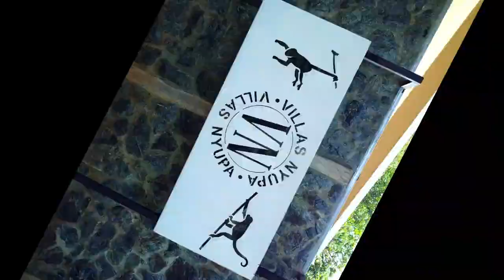FOR SALE: Casa Gypsy Soul – Private Oasis Near Everything!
This beautiful brand-new 2 bedroom 2 bathroom home with detached studio with kitchenette, private bathroom and loft for sale in Playa Callejones, Guanacaste, Costa Rica, comes with a private plunge pool and parking for 2 vehicles, and now as of November 2023 there is a new storage bodega that can protect all of your surfboards and toys! All of this on an easily maintained 500 m2 lot.

This beautiful property comes fully furnished, has air conditioning throughout, and high-speed fiber optic internet. You have plenty of space for guests to visit, or perhaps rent out the studio loft, or live in the studio and rent out the house. Or, rent it all out while you’re elsewhere. You have many options with this great real estate find in Guanacaste, Costa Rica.

Playa Negra Beach is a short car ride or a 18-minute walk to the surf and sand. There is a local flare restaurant only two blocks away, and many more options are 10 minutes away in any direction. Hiking trails and rolling hills are all around this area just by going for a walk on the Guanacaste country roads. Great snorkeling can be enjoyed in Playa Blanca is only a few minutes by car. The local supermarket is a 5 minute drive, and restaurants, and more super markets are found in all of our local beach communities. Explore and discover which is your favorite. You never know when there is a gem tucked away where you wouldn’t expect it! Renowned surfing in Playa Negra is 5 minutes by car, and Playa Avellanas is 15 minutes. Golfing, too! Tamarindo is 30 minutes by car for all the shops, restaurants and night life you could ask for.

Villas Nyupa is a small development in a gated cul-de-sac of only 5 homes that is only 100 meters from the road that is currently being paved at this very moment! This property is perfect for anyone looking for real estate in Guanacaste, Costa Rica that offers income potential and a laid back life style. You will see and hear Howler monkeys, parrots, and many other birds and wildlife everywhere you turn!

Another interesting fact is that here we are on the Nicoya Peninsula of Guanacaste, Costa Rica, where they have declared one of the worlds Blue Zones. Only five places in the world have been declared Blue Zones, which are places “where people live the longest, and are healthiest.” Learn more about what you can find in this amazing area here.